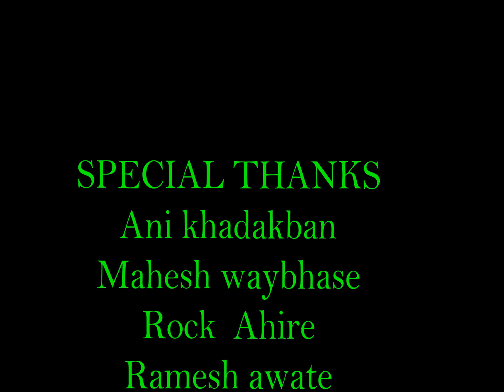VALENTINE'S DAY SPECIAL DANCE BY | SUNNY HINDURAO| LOVE ME THODA AUR